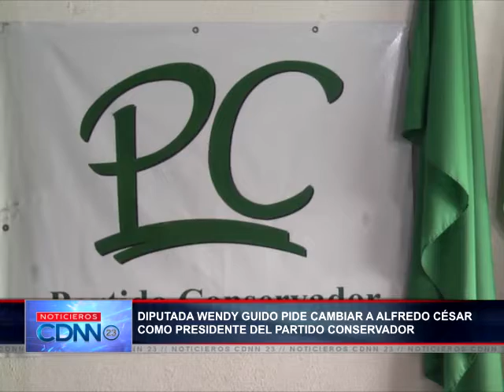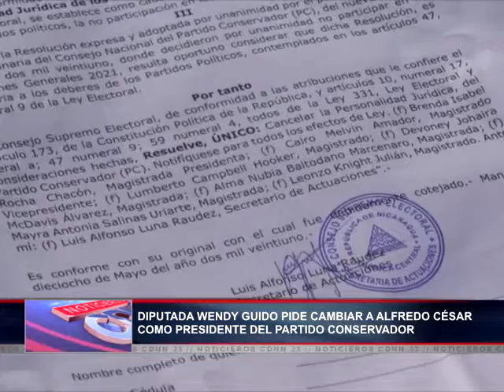Miembros del PC inconformes con la administración de Alfredo Cesar, asegura diputada